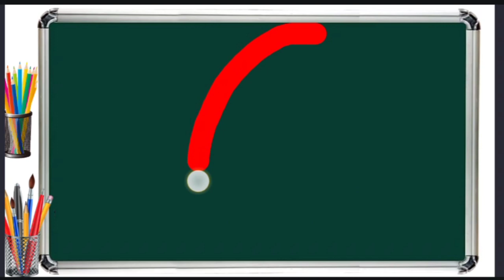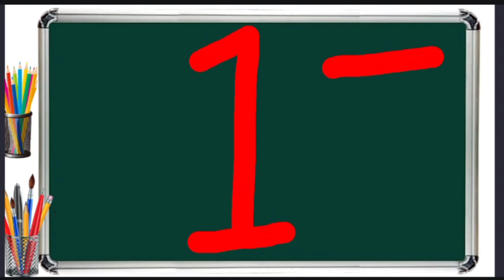abcd , a to Z kids learn, a for apple b for ball, abcd matching, abcd for kids,Alphabets,abcd match